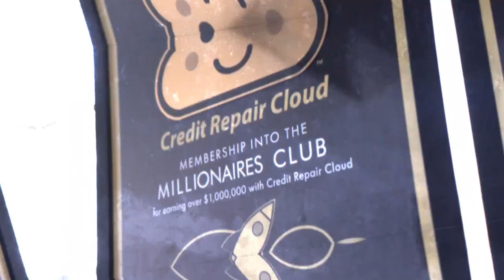Build a Million Dollar Business that Pays for Itself!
How can you go from being overworked, stressed out, and under financial difficulty…

To own a credit repair business and become part of our Millionaires Club in under two years?!

That’s exactly what today’s episode guest did! Robin Sobomehin has been able to start and scale her credit repair business while in the global pandemic!

Robin was stuck at her old dead-end job that she hated… having a three-hour commute with no visions or advancement for the future…

She knew something had to change… so she decided she wanted to take on her dream of owning a business and launched her credit repair business!

Fast forward to today, Robin has been extremely successful with her business and is now a proud member of our millionaire’s club.

She’s going to unveil exactly how she did it, what she wishes she knew at the beginning, and offer some priceless advice to newbie biz owners.

Make sure you check it out!

Key Takeaways:

Intro (00:00)
Robin’s backstory (02:50)
Getting your first clients (08:23)
How often to post on social media (14:19)
This marketing method is so powerful! (15:16)
How the pandemic affected Robin (21:55)
Rapid-fire questions (24:05)